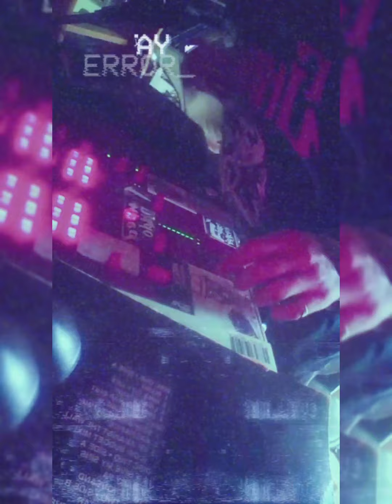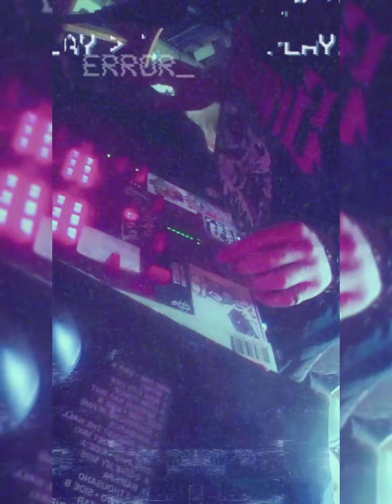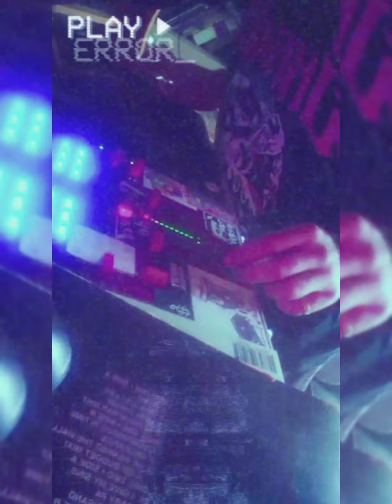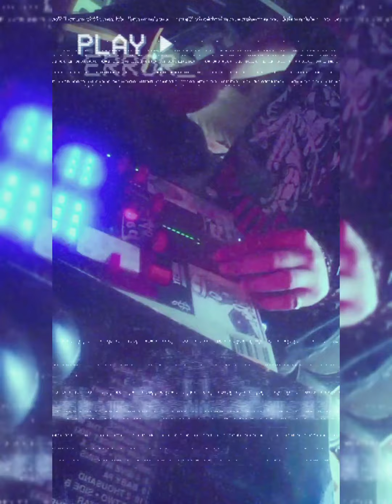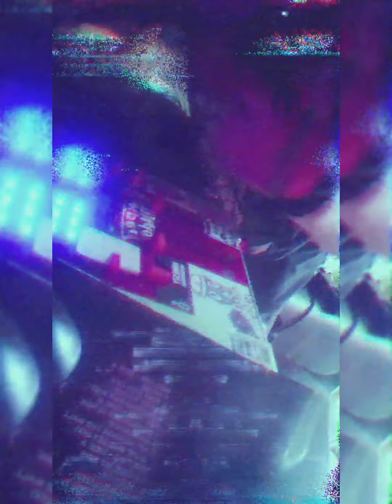S-TRIX aka Professor H3R0O0JUNKKK & SNAKE REDDLE - SCRATCHFR332TYL3 JUuUN3